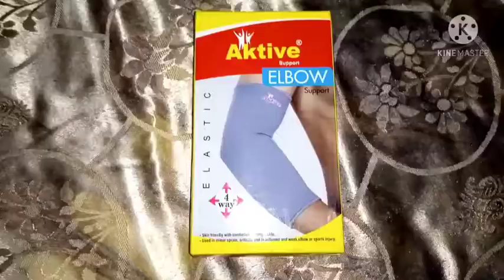CP child kavitabachhaparty cerebral palsy bacchon ka exercise kaise karen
CP kya hai